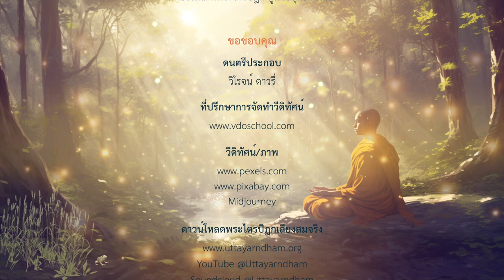การประพฤติธรรม | ธรรมจริยสูตร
การประพฤติธรรม
ธรรมจริยสูตร

พระอริยเจ้าทั้งหลายกล่าวความประพฤติทั้งที่เป็นโลกิยและโลกุตระทั้งสองนี้ คือ ความประพฤติธรรม พรหมจรรย์ ว่าเป็น (แก้วอันสูงสุด) ธรรมเครื่องอยู่อันสูงสุด

ถึงแม้บุคคลออกบวชเป็นบรรพชิต ถ้าบุคคลนั้นเป็นชาติปากกล้า ยินดีแล้วในความเบียดเบียน ความเป็นอยู่ของบุคคลนั้นเลวทราม ย่อมยังกิเลสธุลีมีราคะเป็นต้นของตนให้เจริญ

ภิกษุผู้ยินดีแล้วในความทะเลาะ ถูกธรรมคือโมหะหุ้มห่อแล้ว ย่อมไม่รู้ธรรมที่พระพุทธเจ้าทรงแสดงแล้ว แม้อันเหล่าภิกษุผู้มีศีลเป็นที่รักบอกแล้ว

ภิกษุผู้ถูกอวิชชาหุ้มห่อแล้ว ทำตนที่อบรมแล้วให้ลำบากอยู่ ย่อมไม่รู้ความเศร้าหมอง ย่อมไม่รู้ทางอันให้ถึงนรก เมื่อไม่รู้ก็เข้าถึงวินิบาต เข้าถึงครรภ์จากครรภ์ เข้าถึงที่มืดจากที่มืด ภิกษุผู้เช่นนั้น ละไปแล้ว ย่อมเข้าถึงความทุกข์

ก็บุคคลใดผู้มีการงานเศร้าหมองเห็นปานนี้ตลอดกาลนาน พึงเป็นผู้เต็มแล้วด้วยบาป เหมือนหลุมคูถที่เต็มอยู่นานปี เป็นหลุมเต็มด้วยคูถ ฉะนั้น บุคคลนั้นเป็นผู้มีกิเลสเครื่องยียวน หมดจดได้โดยยาก

ดูกรภิกษุทั้งหลาย เธอทั้งหลายจงรู้จักบุคคลผู้อาศัยเรือน ผู้มีความปรารถนาลามก ผู้มีความดำริลามก ผู้มีอาจาระและโคจรลามกเห็นปานนี้ เธอทั้งปวงพึงเป็นผู้พร้อมเพรียงกันเว้นบุคคลนั้นเสีย จงกำจัดบุคคลผู้เป็นเพียงดังแกลบ จงคร่าบุคคลผู้เป็นเพียงดังหยากเยื่อออกเสีย

แต่นั้น จงขับบุคคลลีบผู้ไม่ใช่สมณะแต่มีความสำคัญว่าเป็นสมณะไปเสีย ครั้นกำจัดบุคคลผู้มีความปรารถนาลามก มีอาจาระและโคจรลามกออกไปแล้ว เธอทั้งหลายผู้บริสุทธิ์แล้ว มีความเคารพกันและกัน จงสำเร็จการอยู่ร่วมด้วยบุคคลผู้บริสุทธิ์ทั้งหลาย

แต่นั้น เธอทั้งหลายผู้พร้อมเพรียงกัน มีปัญญาเครื่องรักษาตน จักกระทำที่สุดแห่งทุกข์ได้